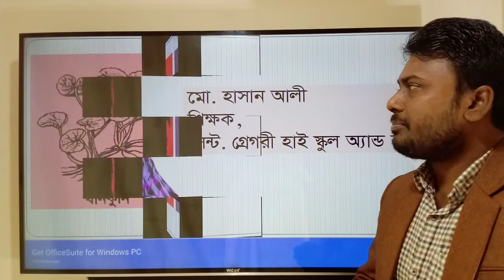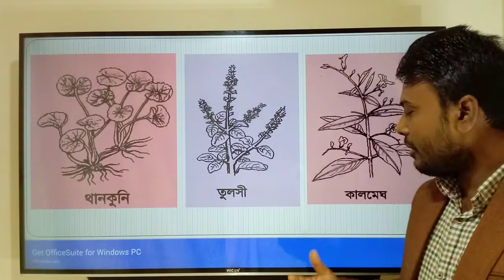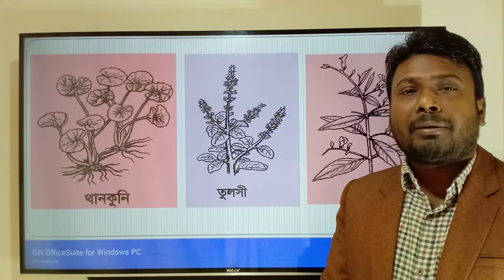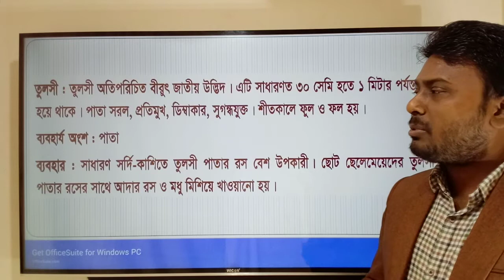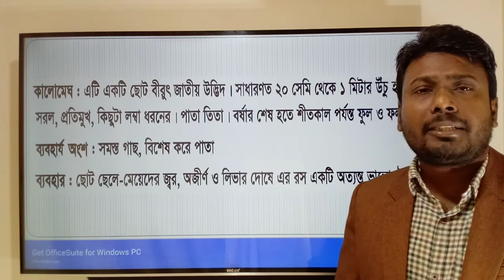ঔষধি উদ্ভিদ ও এর ব্যবহার।